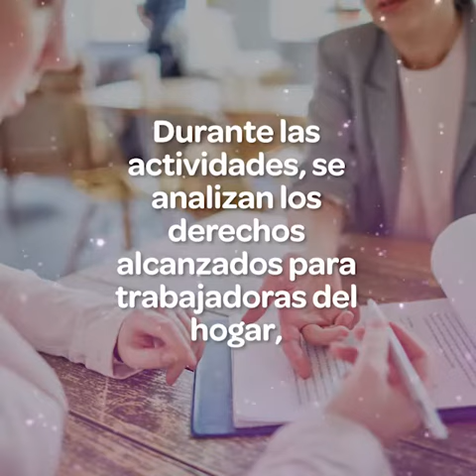La Seguridad Social de México 🇲🇽 en una semana